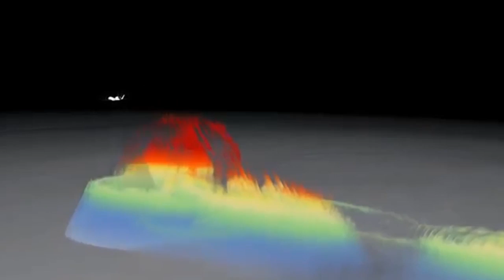Engineering Newswire 55: Hotrod in the Hot Heat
This week on Engineering Newswire, brought to you by Mouser Electronics, the electronic components distributor with the widest selection of the newest products, we're watching Gabrielle with a hawk, calling out curiosity, testing a McLaren P1 in the Arctic Circle, and riding a motorcycle, at 400-miles per hour. This episode features:

-- The Global Hawk 872 returned to its nest at NASA's Wallops Flight Facility in Virginia after its sixth science mission had it investigating the remnants of tropical storm Gabrielle, which reformed 30 miles south-southwest of Bermuda on Tuesday.
-- Over vast distances, it takes information, like commands and environmental analysis, several minutes to travel from Earth to a rover and back again. Researchers have developed the TextureCam to help future rovers make autonomous decisions, giving the opportunity for better research and more productive results.
-- The McLaren P1, which is considered a performance hybrid, was recently tested under grueling desert conditions, reaching its top speed of 217 mph in over 125°F.
-- In an attempt to restore Triumph Motorcycle's legacy in landspeed racing, Matt Markstaller, Bob Carpenter, and Jason DiSalvo have come together to design, build, and ride the world's most advanced streamliner, the Castrol Rocket.